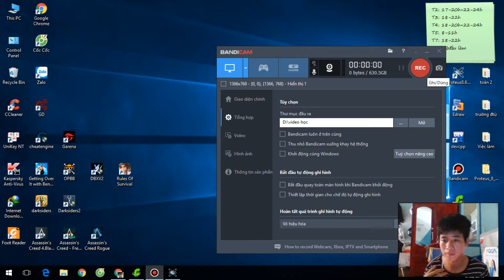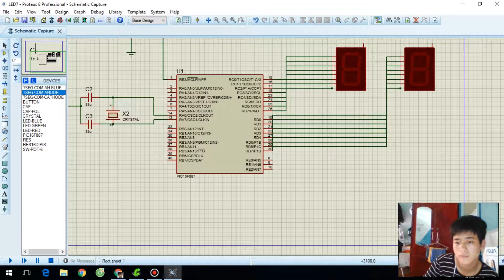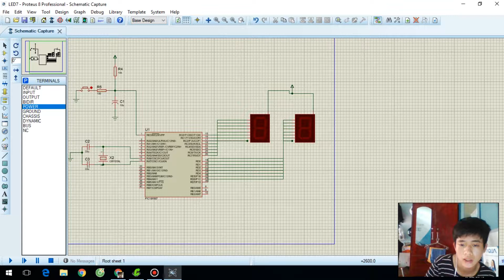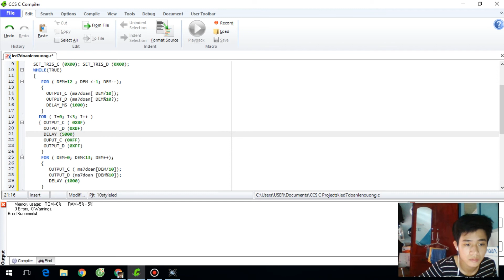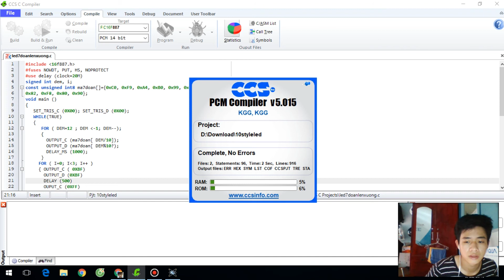Trần Văn Tính lớp thứ 6 tiết 1,2,3